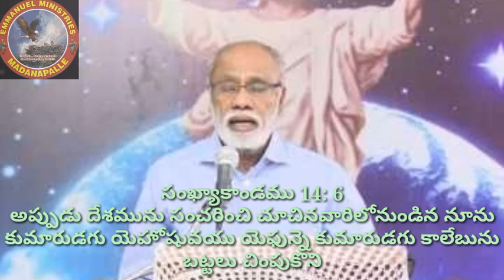DAILY WHATSAPP AUDIO MESSAGE BY PAS.S.RAJASEKHAR GARU.NUMBERS:14:4-6.10-04-2020.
FOR MORE DAILY AUDIO MESSAGES AND LIVE WORSHIP SERVICES
PRAISE GOD 🙏🙏